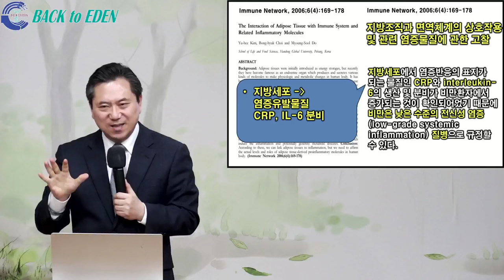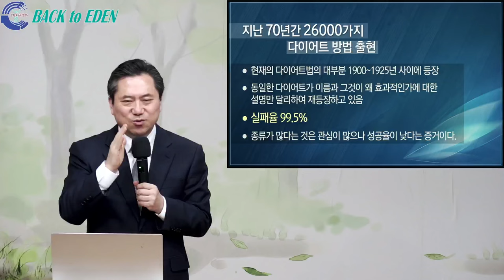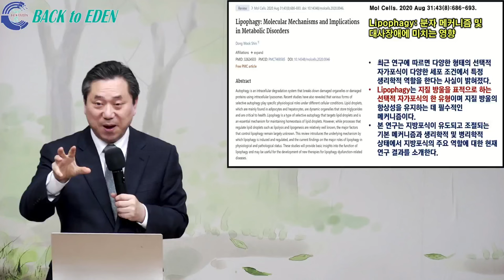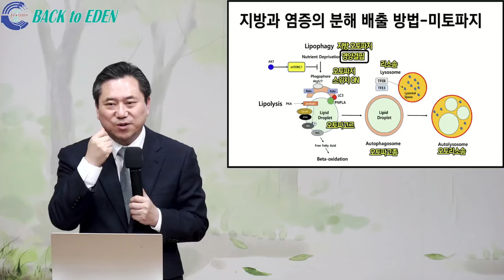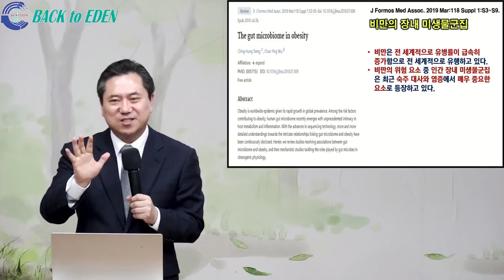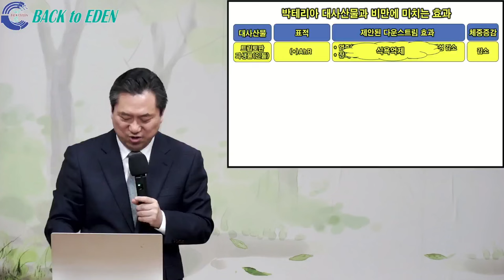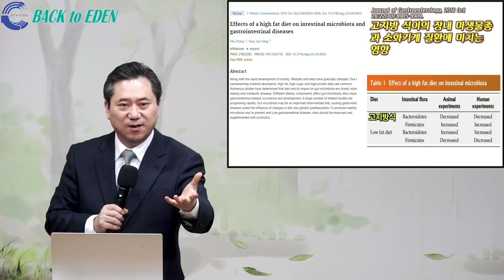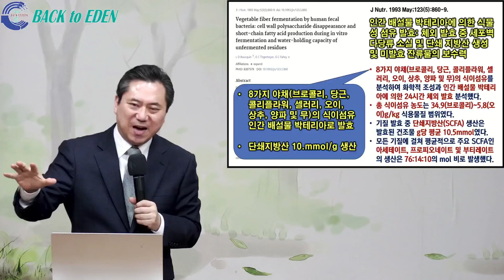#746. 의학이 제안하는 비만 탈출! 2가지 방법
00:00 #746. 의학이 제안하는 비만 탈출! 2가지 방법

※ 주소         : 강원도 속초시 청봉로 6길 9
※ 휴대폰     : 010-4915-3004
※백투에덴 후원계좌: 국민 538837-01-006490 백투에덴 힐링센터 양일권